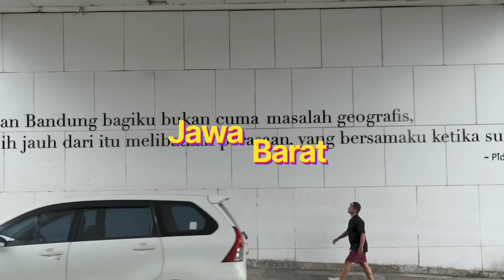JUAL OTAK-OTAK DARI AWAL BUKA SAMPE SEKARANG RASANYA TETAP KONSISTEN, SEHARI LUDES 80KG!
Hallo lur!!
KE SURABAYA CUMA MAU MAKAN OTAK-OTAK PINGGIR JALAN!

Aku seneng pol sama jajanan gerobakan pinggir jalan gini. Apalagi kalau harga murah, porsi banyak, rasa istimewa, wehh auto maju nomer satu aku wgwgwg. Ini harga 10 ribu tapi rasa ikannya nendang  pol🤤. Bukan tipe otak-otak yang isinya tepung doang :(

Bapaknya tadi cerita, dari awal buka sampe sekarang rasanya tetep konsisten enak. Mangkanya yang beli selalu rame, sampe udah punya 3 cabang.

Ini aku makan yang ada di sebrang "Alfa X Tenggilis Mejoyo (ready gmaps)". Ndang gas meluncur di cabang terdekat kamu yaw!